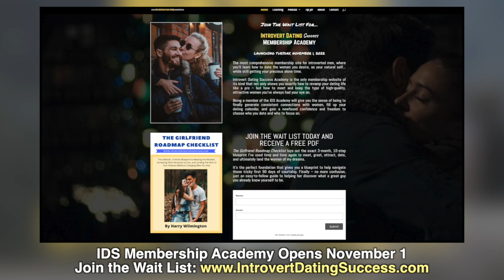She Said She's Talking to Someone, Should I Try Asking Her Out Again?